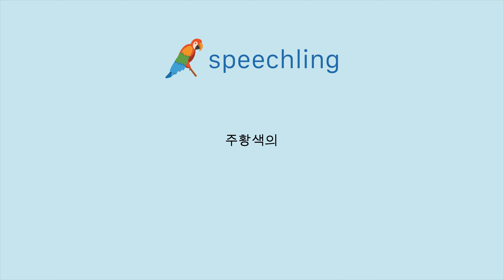스페인어로 "주황색의" 말하는 법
남자 목소리 :
Naranja

여성 목소리 :
Naranja

남성 음성 번역 :
주황색의

여성 음성 번역 :
주황색의